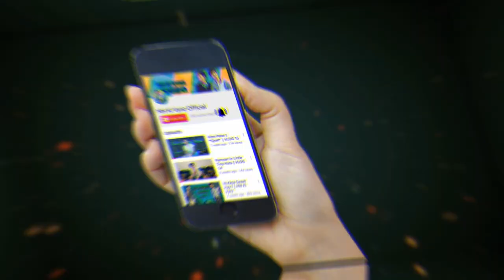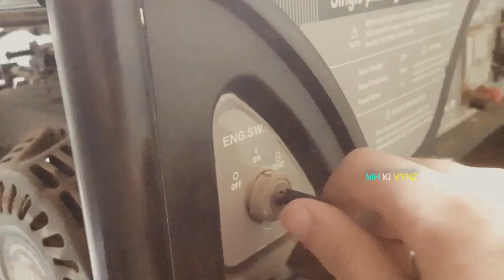UFF YE KARACHI | MH Ki Vynz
And Also Relate's To..

PEACE